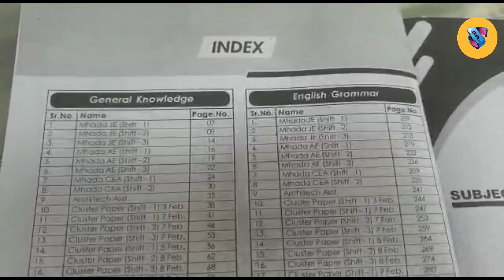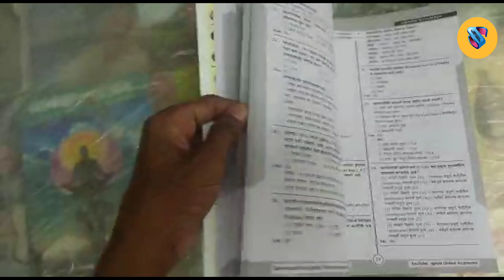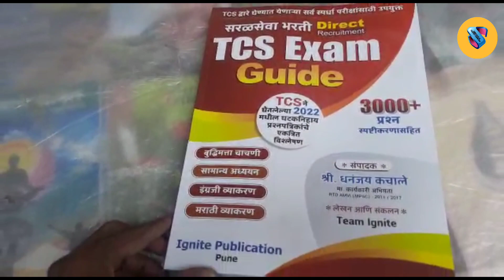Tcs exam preparation book 2022 | best books for tcs preparation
Description

This Book Will Be Useful For Upcoming Exam Conducted By TCS. Book Contains Previous Years Questions Conducted By TCS for Maharashtra State Govt Direct Recruitment Exams in 2022. Question Is Compiled in the Subjectwise Manner & Having Solution and Explanation To Make Study Easy